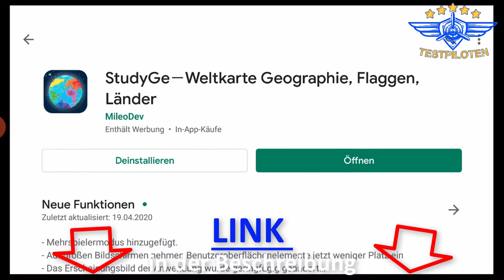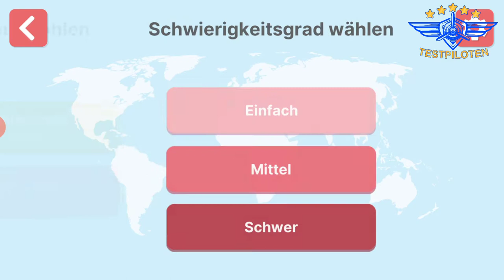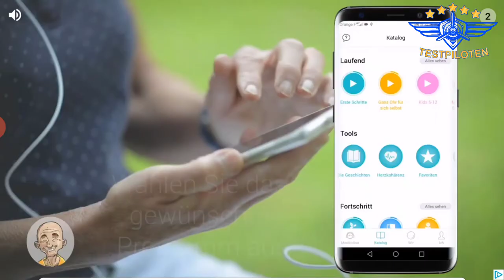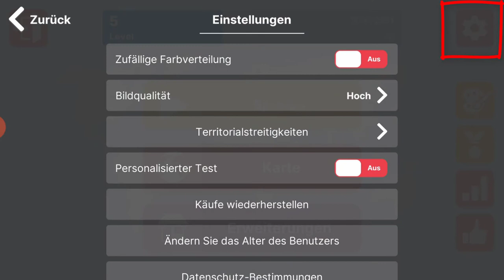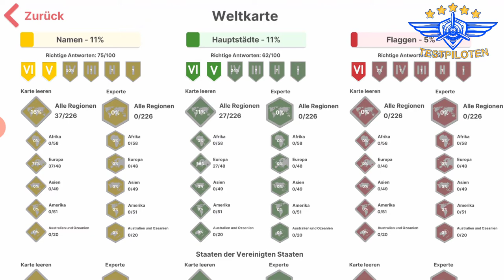StudyGe App Test + Erfahrungen Weltkarte Geographie, Flaggen, Länder lernen - Testpiloten.net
StudyGe－Weltkarte Geographie, Flaggen, Länder
..ist ein Geographie Quiz, welches Enrico im Video testet.

Dabei ist es uns erstmal egal was genau wir testen:
- Apps
- Software
- physische Produkte
- Dienstleistungen
- bestimmte Methoden oder Techniken
- Freizeitbeschäftigungen